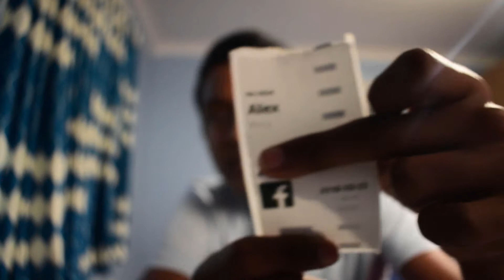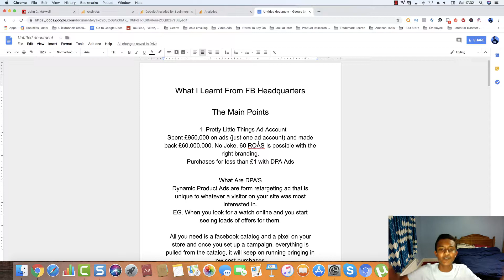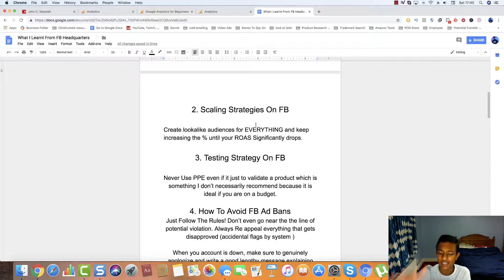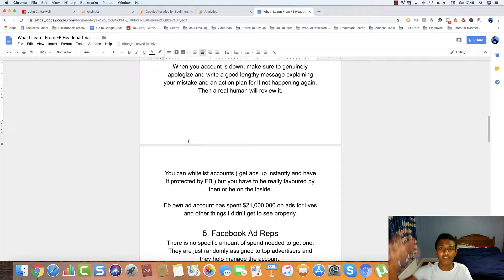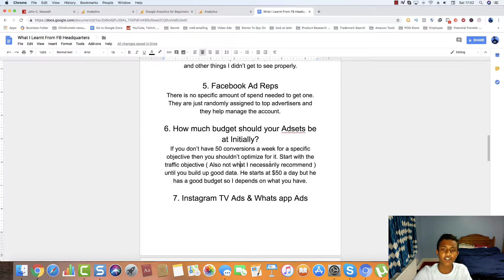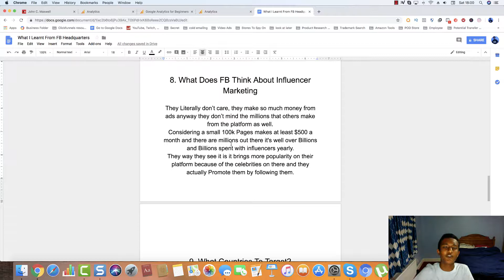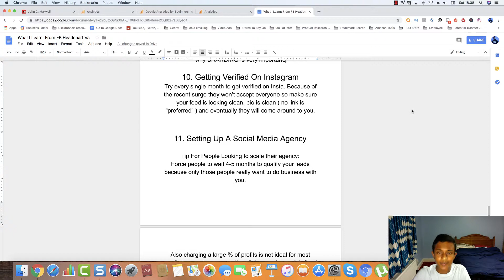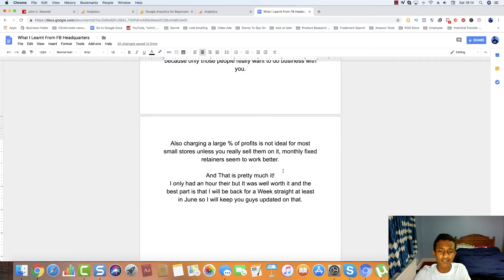Facebook AD Headquarters Insider Secrets Revealed - Day Inside Of Headquarters Walkthrough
In this video We Will be sharing my day at Facebook AD Headquarters and going over the insider facebook ad secrets that top marketers at facebook leverage to help bring is profitable sales for many brands and generate/grow interest and awareness on their platforms.
So I happened to get the opportunity to go to FB ad headquarters in London and despite the time there only being limited to 1 hour I had such an amazing experience and talks with one of the top marketers there are we were able to go over many fb ad secrets tips and tricks and 15 of which I will be particularly highlighting and going over in this video. So if you want to learn the top Facebook ad secrets and strategy for Shopify dropshipping in 2019 or for selling online in general then make sure you stick to the end of this video because that is exactly what I will reveal in this one.
   If you want to learn facebook ads for shopify in 2018 or looking for a step by step facebook ad tutorial and guidelines to follow when you are looking to start up and scale a new store, make sure to stick to the VERY end of this video and you will find yourself 15x More knowledge then you were before, educated by these top fb ad secrets.

Make sure to subscribe to the channel if you Find this content useful and if you do have any question feel free to comment them down below or message me or instagram on @alexphilip_1

Learn secret insider facebook ads secrets for shopify dropshipping in 2018 and 2019. We are going into facebook headquarters in London and revealing the top tricks, tips and secrets  top marketers and brands use when it comes to running fb ads for your shopify store. We go over many thing like facebook ads tar-getting for shopify, different types of facebook ads, how to set up facebook ads, different strategies for different brands on fb as well as many other facebook ad trips and a tutorial breakdown of all the things that I learnt from Facebook Headquarters.